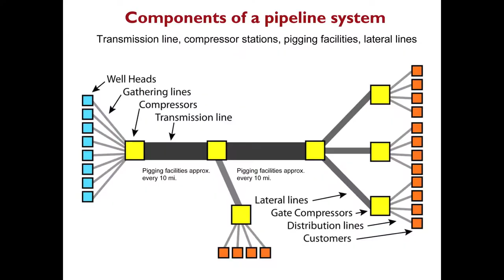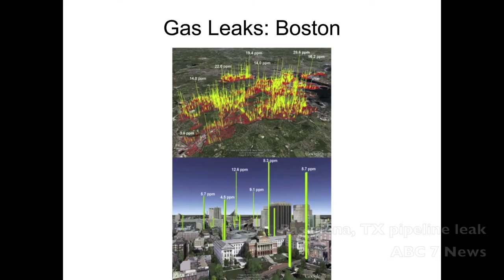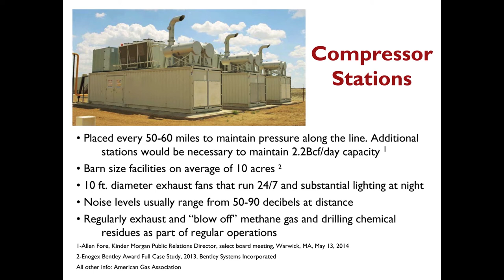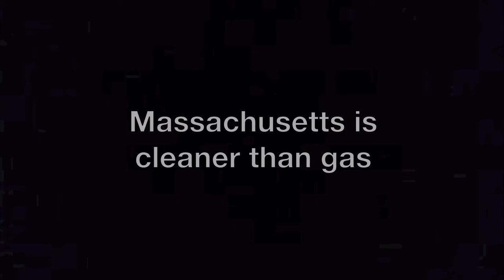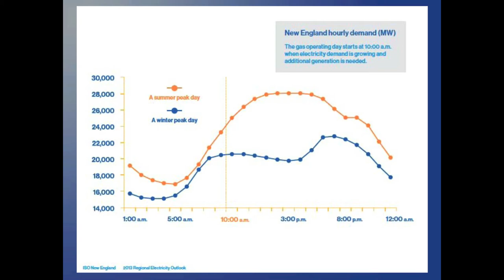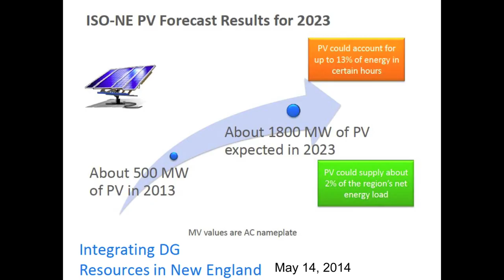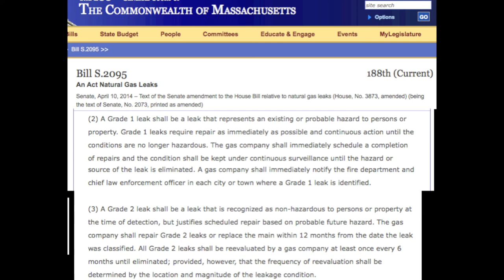No Need for the TGP Northeast Energy Direct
Information on the proposed Kinder Morgan/Tennessee Gas Pipeline in northern Massachusetts and New York, even from governmental and industry sources, shows why we do not need this pipeline that would transport fracked gas for export, at great danger to private lands, conserved land, and the climate.

A production of Climate Summer 2014 WestMass by A. Grace Steig